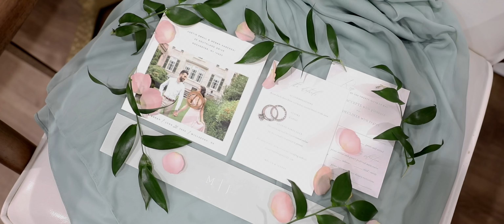Megan + Justin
Highlight reel from Megan and Justin's elegant wedding at the Clubhouse at Baywood in Millsboro, DE.